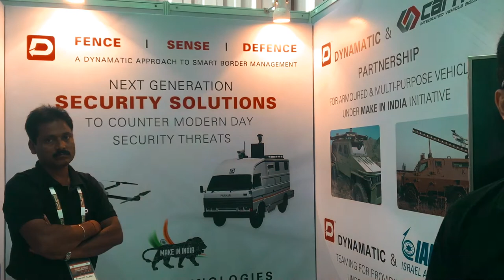Smart Border Management 2017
Glimpses from the Smart Border Management 2017 conference that is currently underway at FICCI